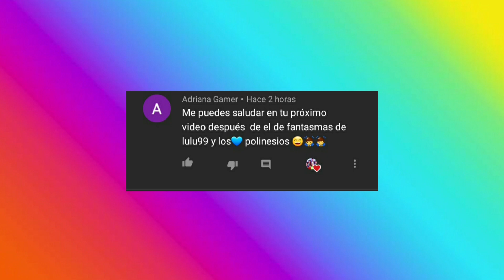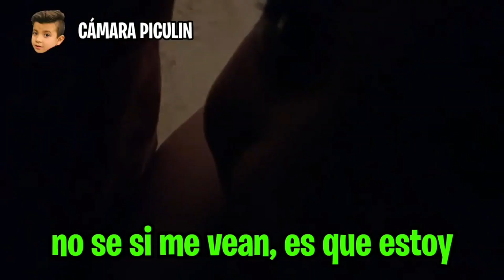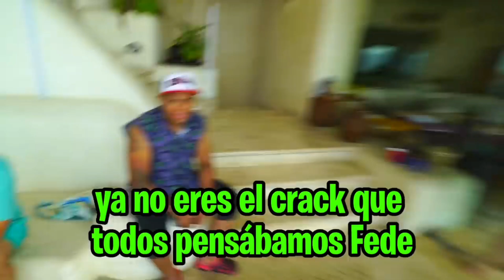MOMENTOS EPICOS DEL VLOG DE FEDE Y DE LA VECIBANDA DE *EL ULTIMO VECINO ENCONTRADO SE GANA 10.000$*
YA SOMOS 5600 ❤❤❤❤

SALUDOS VECIBANDA LOS AMO❤❤❤